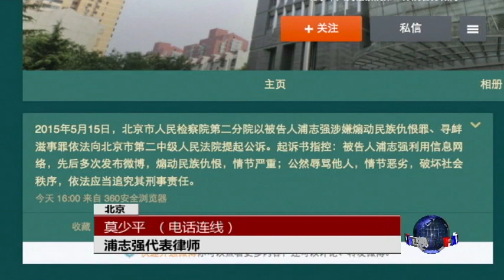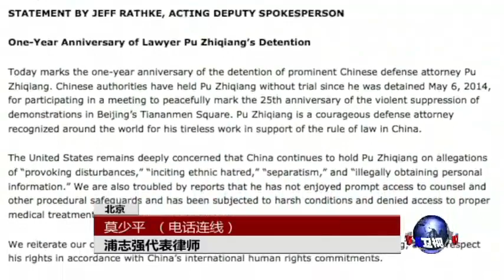VOA连线：莫少平：浦志强说可认错但不认罪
上星期五被当局以涉嫌煽动民族仇恨罪和寻衅滋事罪两项罪名正式起诉的中国维权律师浦志强，今天上午会见了他的代表律师莫少平与尚宝军，会面的情况如何?浦志强对当局起诉的两项罪名有何看法?他是否知道外甥女屈振红已经取保获释?我们通过电话连线，请莫少平律师来说明。